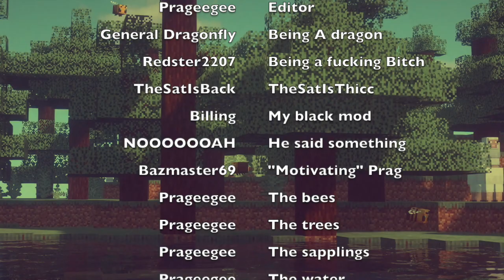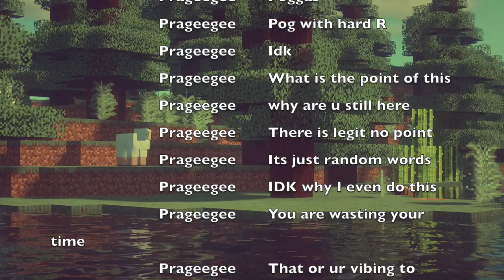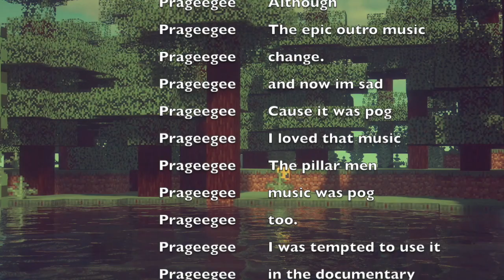The Bee - A minecraft Documentary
The Bee - A Minecraft Documentary. This will probably be part of a playlist called 'The Cube World' which will be several minecraft informative videos educating you about each of the different mobs in minecraft and maybe even more. Ensure to watch. This documentary on minecraft will have a lot of fun facts about minecraft bee, minecraft trivia on the minecraft bee and minecraft Easter eggs on the minecraft bee. The minecraft bee was added in 1.15 and are very interesting
THANKS FOR THIS VIDEO. IF U WANT TO BE AWESOME CLICK THIS LINKS :